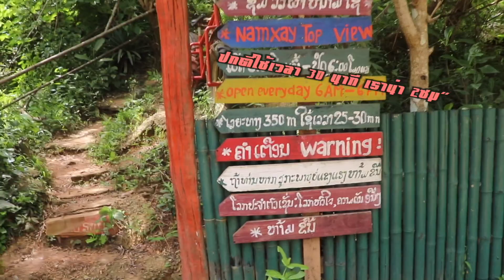EP10.🇹🇭🇱🇦 เที่ยววังเวียงวันที่สอง-ส่องสาวบูลลากูน-ผาหนามไซ ไม่ไหวบอกไหว เหนื่อยอ้วก!!คือเดิม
รายการ เที่ยวทั่วไทยสไตล์กองโจร EP.🇹🇭🇱🇦
หลังจากลาวได้เปิดประเทศมาเดือนกว่า เราได้มีโอกาสเดินทาง เที่ยวลาวแบบ เต็มพิกัด ด้วยการขับรถส่วนตัวเข้าไป ถึงจะมีเรื่องปัญญาน้ำมันที่ขาดแคลนแต่เรา ก็ดลเอาจะได้ ไม่มีหมด ประสบการณ์ของพี่หนึ่ง ที่ช่ำชองการเที่ยวแบบขับรถเข้ามาเที่ยวแบบคนเดียว เราเลยเริ่มต้น จากบ้านเรา
บุรีรัมย์ ไปนอนขอนแก่น แล้วเข้าอุดร หนองคาย วังเวียง หลวงพระบาง
หนองเขียว และมาจบที่ เวียงจันทร์ก่อนกลับบ้านเดินทางกลับ ร่วมระยะเวลา 6วัน รอบนี้ถือว่า ถึงสุดหมด ทุกที่เราอยาก แม้บางที่อาจจะไม่ได้ไป แต่หลักหมด เพื่อนใหม่ ประสบการณ์ใหม่ๆ บรรยากาศ และความสนุกของการขับรถ บอกเลยว่า เยี่ยม ไม่ว่าจะเป็น PUB BAR KTV Oscar คนจีนโพ้ย เงินวัยหวาน mark two ดาวฟ้า และย่านบันเทิงอีกหลายๆที เราจะรีวิวไปเรื่อยๆ น่าจะได้หลายตอนเลย
ตลอดระยะการเดินทาง5วันจากประเทศไทย
การเดินทางครั้งนี้​ ผมได้​มิตรภาพ​ เพื่อนใหม่​ และเพื่อนชาวต่างชาติมากมาย​ ตลอดทริป​ ทั้งเพื่อนเวียดนาม​ คนลาว​ คนไทยด้วยกันที่มาเที่ยว​ และฝรั่งอีกหลายๆคน​ ที่มาร่วมแชร์ประการมากมาย​ ผมกลับได้​ แรงบันดาลใจ​ที่ยอดเยี่ยม​ มุมมอง​ที่หลากหลาย​ ด้านวัฒนธรรม​ ของแต่ละพื้นที่ไม่เหมือนกัน
วังเวียง​ หนองเขียว​ หลวงพระบาง​ และวังจันทร์​ ขอบคุณมิตรภาพ​ดีๆจากคนประเทศ🇱🇦 บอกเลยครับ

สุดท้ายขอบคุณคนประเทศลาวทุกๆคนที่ผมรู้จักและไม่รู้จัก
คนลาวให้เกียรติคนไทยมากและคนไทยก็เช่นกัน​ ผมรู็สึกว่าตัวเองมีคุณค่า​มากมายจริงๆ​ ถึงเราจะไม่มีคุณค่า​ในพื้นที่เดิม​ๆ แค่เชื่อเถอะเรา อาจจะเป็นที่ต้องการของคนอีกพื้นที่หนึ่ง​ แค่เอาตัวเองออกมาจากที่เดิมๆ

Production
Raiywin Creative & film